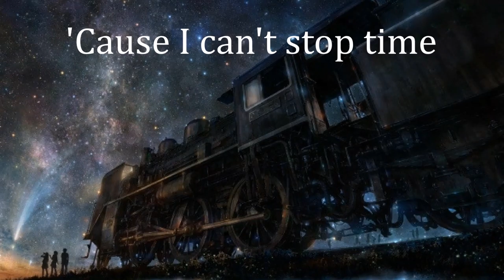「Nightcore」 - Bullet Train [Lyrics]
♡ Created By Member Neko ♡

▼RECREATIONAL SONG INFORMATION ▼

♡ Song - 「Nightcore」 - Bullet Train [Lyrics]
♡ Artist - NightcoreMarathon/Nekomimi Nightcore
♡ Genre - Nightcore/Alternative/Dance/Electronic, Hardcore

▼ SOCIAL MEDIA ▼

▼ORIGIONAL SONG INFORMATION ▼

♡ Song - Bullet Train
♡ Artist(s) - Stephen Swartz ft Joni Fatora
♡ Genre - Pop Soul

▼DOWNLOADS ▼

▼ ADDITIONAL DETAILS ▼

✦ Used Programs✦
♡ Video - Movie Maker
♡ Audio - Virtual DJ/Audacity/WavePad
✦ Lyric Font - Cambria & Courgette

▼COPYRIGHT ▼